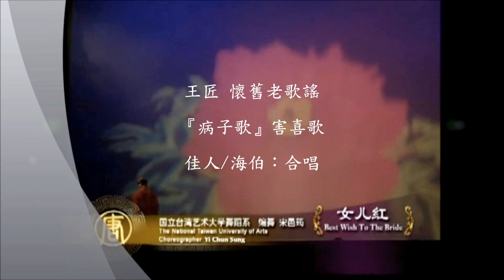HD海伯之歌~線上佳人合唱版【病子歌】『害喜歌』國立臺灣藝術大學舞蹈影檔